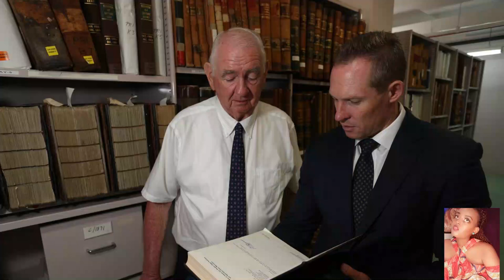Former Queensland premier, Nationals Party great Last Video Before He died